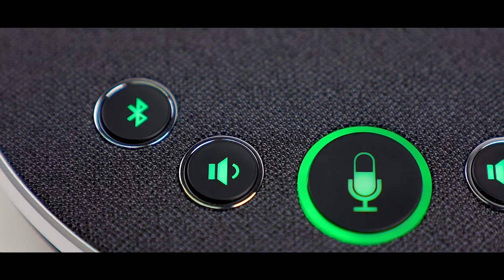TENVEO 10X ZOOM USB PTZ CONFERENCE CAMERA & MICROPHONE GROUP#livestreamingcamera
TENVEO VHD102U ptz camea +M3B microphone video & audio conference group, better for small to medium conference room.